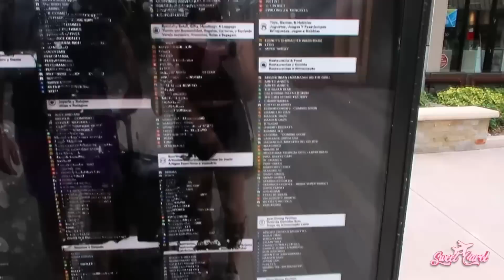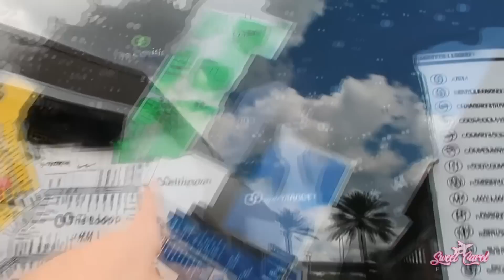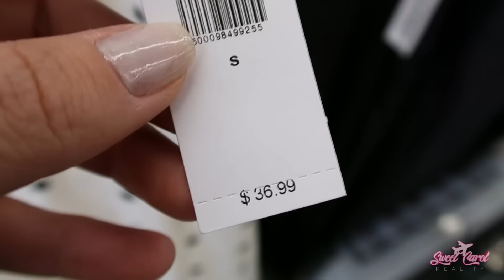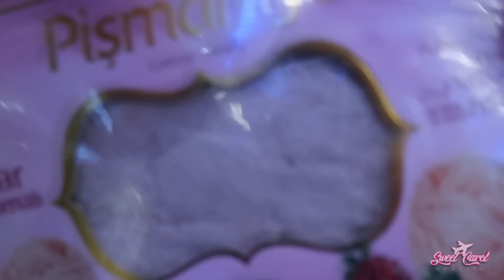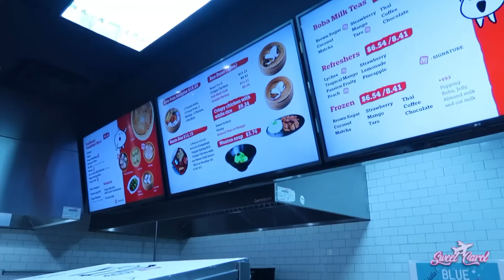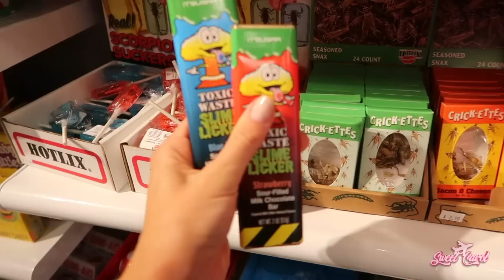O ALARME DE INCÊNDIO NOS ACORDOU + DIA DE SHOPPING | Sweet Carol Reality | Episódio 03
Oi, gente!
No episódio de hoje do SWEET CAROL REALITY temos muitas emoções e, claro, muitas risadas!

Começamos o dia (ou melhor, a madrugada) com o alarme de incêndio do prédio nos acordando, em seguida a chegada dos bombeiros. Evacuamos o prédio e descobrimos que era uma falha no sistema, ainda bem.

Tomamos nosso café com calma, demos risada lembrando de outras viagens e fomos nos arrumar para a aventura que é  ir ao Shopping aqui na Flórida.

O Ju e eu passamos boa parte do dia no Shopping/Outlet faendo compras, rindo muito, comendo, andando... apesar de cansativo foi um dia bem gostoso. A mãe e a Summer nos encontraram no fim da tarde.

A noite fomos no trabalho da Lê, que quentinho no coração vê-la trabalhando. Jantamos e terminamos o dia, como sempre, com muita risada e criando ainda mais memórias.

Sweet Beijos e espero vocês no próximo episódio.

ITAPIRA - SP
CAIXA POSTAL: 320
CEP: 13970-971